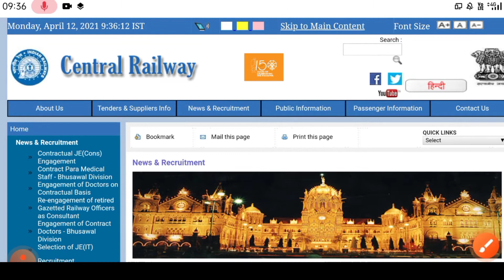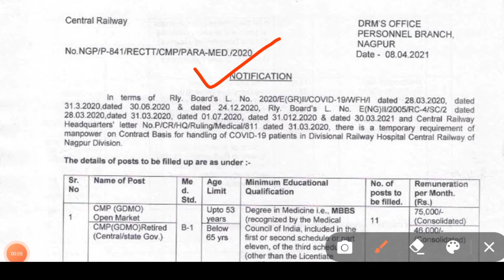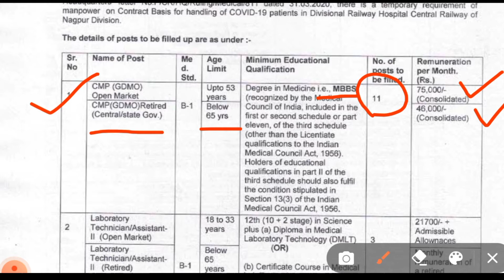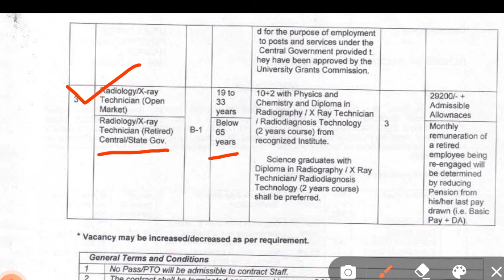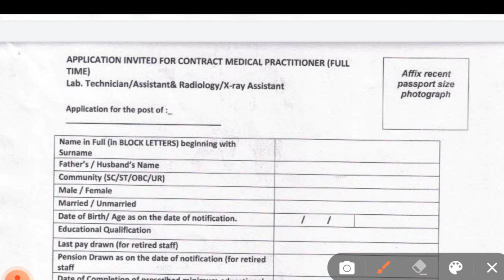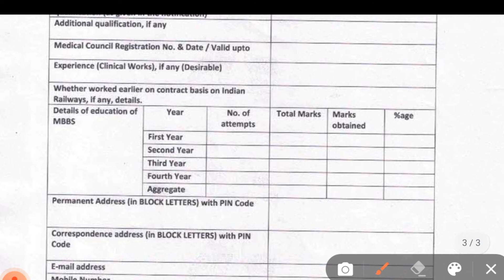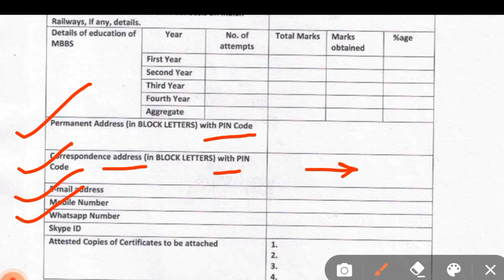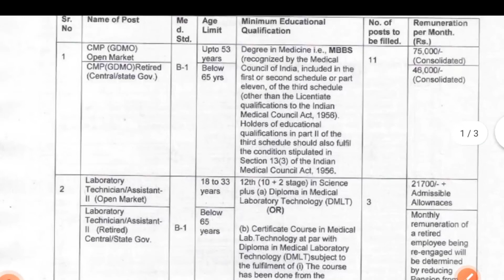Central Railway Paramedical Staff [MO, Lab.Tech , Assistant ] New Vacancy Official Notification 2021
CENTRAL RAILWAYS RECRUITMENT 2021| PARAMEDICAL STAFF + MEDICAL OFFICER | Salary - 75000

 2021
Railway bharti2021
RRB vacancy
Central railway vacancy

.thanks.